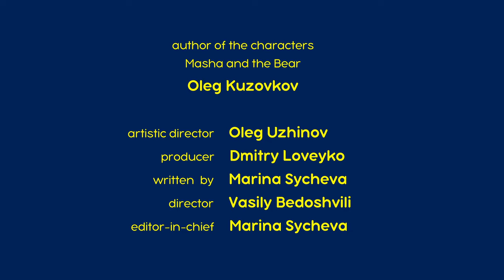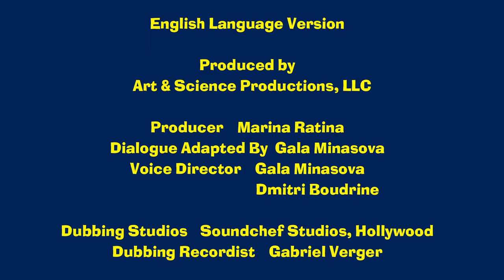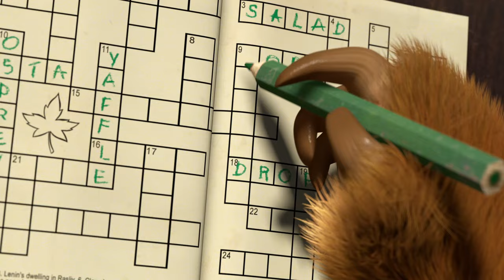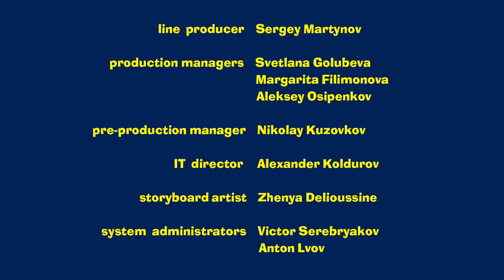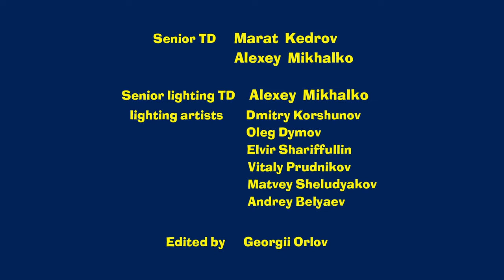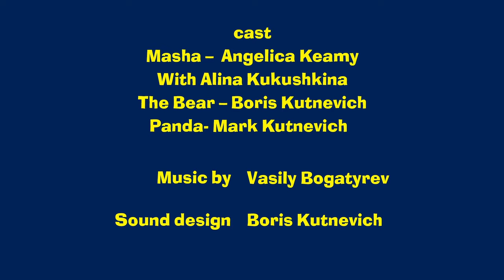Masha and the Bear 2022 🐻👱‍♀️ All eyes on Masha 🤩✨ 1 hour ⏰ Сartoon collection 🎬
🤩✨ Finders Keepers 🧙 (Episode 86)
🤩✨ Dancing Fever 💃🕺 (Episode 46)
🤩✨ GROWING POTION ⚗🧪 (Episode 30)
🤩✨ Springtime for Bear 🌷 (Episode 7)
🤩✨ Hold your breath! 🙊 (Episode 22)
🤩✨ Surprise! Surprise! (Episode 63)
🤩✨ Hide and seek is not for the Weak (Episode 13)
🤩✨ Christmas Carol 🧸 (Episode 61)
🤩✨ Swept Away 😜 (Episode 31)
🤩✨ Home-Grown Ninjas 🦸‍♀️ (Episode 51)